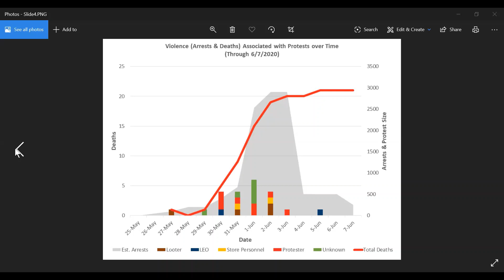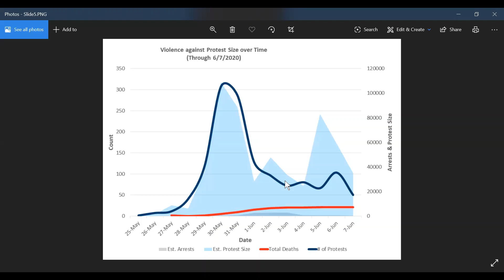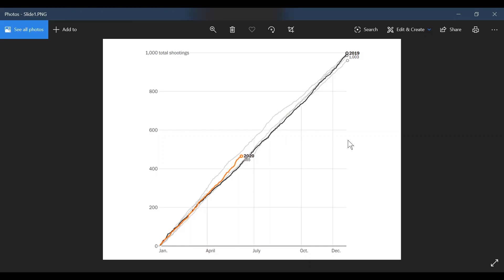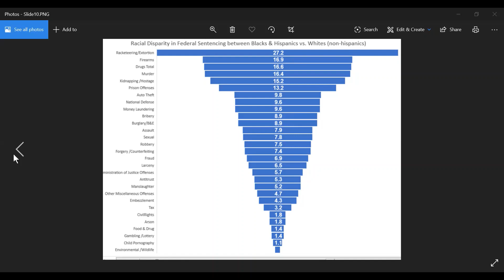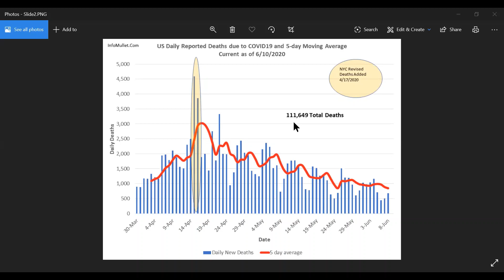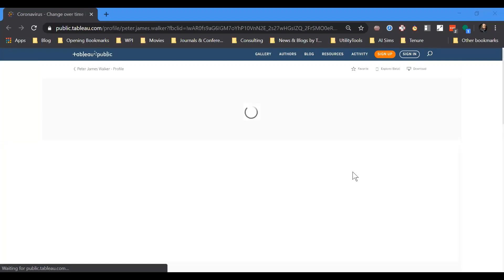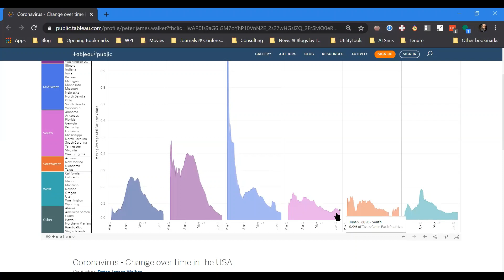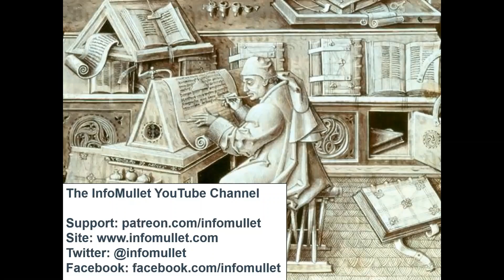Seeing the Iceberg: The Systemic Funnel of Disparate Policing, Facebook Live AMA June 10th, 2020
As violence (deaths & arrests) protest sizes rise – but they need to sustain to create change

Understanding the “systemic funnel” of policing that results in disparate killings (and arrests) of people of color

Brazil tries to quit reporting COVID19 Deaths as it becomes 3rd-worst country in world behind UK and US for COVID19 responses

Removing RT.LIVE as recommended State-Level COVID19 Tracking Website and Replacing with New One (thanks Tyler!)

Audience Q&A

SUPPORT: Help bring more context to the news by becoming a Mulleteer subscriber

COVID19 SAFETY RESOURCES:
Understanding COVID19 Risks and Creating Safe Practices to Minimize them: